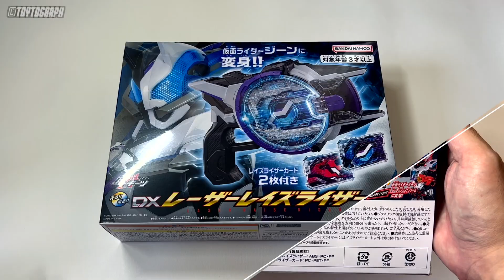ความตื่นเต้นคือสิ่งที่ฉันตามหา! - KAMEN RIDER GEATS - DX LASER RAISE RISER REVIEW รีวิว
รีวิว เลเซอร์ เรส ไรเซอร์ ไอเทมที่จะทำให้ ซัพพอร์ตเตอร์ใน DGP แปลงร่างเป็น คาเมนไรเดอร์ได้
และเป็นอุปกรณ์ของ จีน ในการแปลงร่างเป็นคาเมนไรเดอร์ จีน

 KAMEN RIDER GEATS MAGNUM BOOST FORM
DX DESIRE DRIVER
ライダーコアID
DXレーザーレイズライザー
仮面ライダージーン
ジーンレイズライザーカード
ベロバレイズライザーカード
仮面ライダーギーツ レーザーブーストフォーム
KAMEN RIDER GEATS LASER BOOST FORM

00:00 INTRO
00:19 UNBOXING
01:09 DX LASER RAISE RISER
02:53 KAMEN RIDER ZIIN HENSHIN!
04:33 KAMEN RIDER BEROBA HENSHIN!
05:36 อื่นๆ
06:03 BONUS TRACK
08:18 BONUS TRACK : KAMEN RIDER GEATS LASER BOOST FORM HENSHIN!
09:14 COMMENTS

【รีวิวของเล่นจาก คาเมนไรเดอร์ กีทส์】